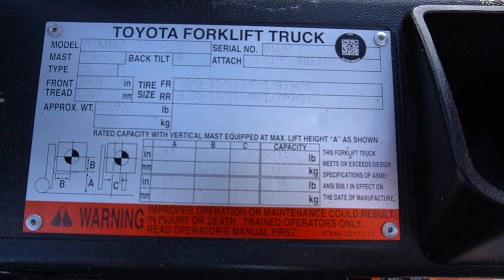For Sale: 2012 Toyota 7FDU30 Forklift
Specifications:

Year: 2012
Make: TOYOTA
Model: 7FDU30
Engine: 2.4L IDZ-II Diesel
Transmission: Automatic
Mileage: 1730 miles
Operating Weight: 10,190 lbs
Capacity: 6,000 lbs
Fork Size: 42”
Max Lift Height: 147”
Max Height (Mast Lowered): 85.5”
Mast: 2 Stage
Weight: 5,600 lbs Fork
Tires: Pneumatic, in excellent condition
Additional Information:

Very clean unit

This reliable and well-maintained 2012 Toyota 7FDU30 forklift is in excellent condition with only 1730 miles. It features a powerful 2.4L IDZ-II diesel engine, automatic transmission, and a 2-stage mast with a maximum lift height of 147 inches. The forklift has a 6,000 lbs capacity, making it ideal for various lifting tasks. Pneumatic tires are in excellent condition, ensuring smooth operation. With an operating weight of 10,190 lbs, this forklift is ready to handle your material handling needs. Stock Number: X61142